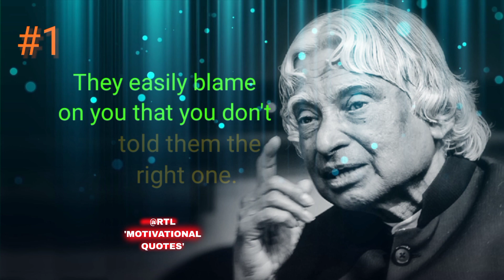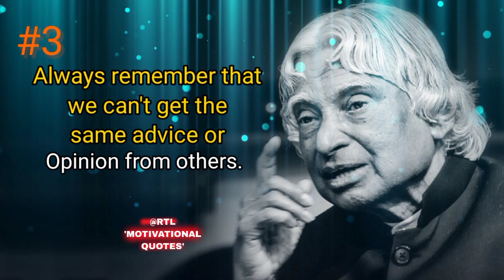Three Things Never Share With Anyone || Dr APJ Abdul Kalam Sir Quotes || Motivational quotes || 2023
This video is about you will never share these three things with anyone otherwise it will spoil your life. The purpose of this video is to motivate and inspire you...! Hope you enjoy this video...!